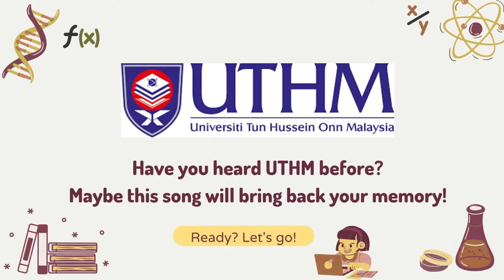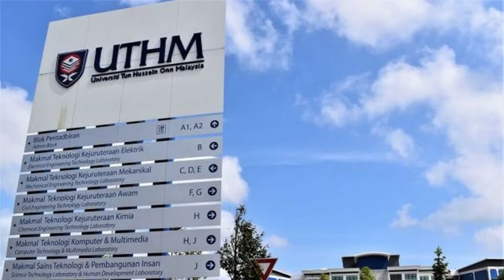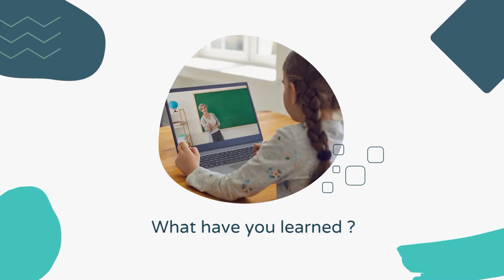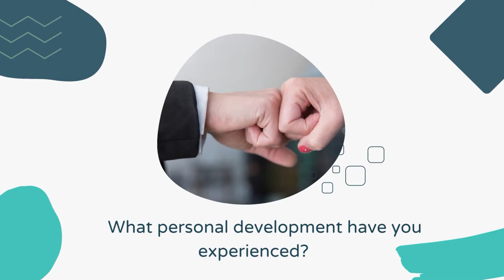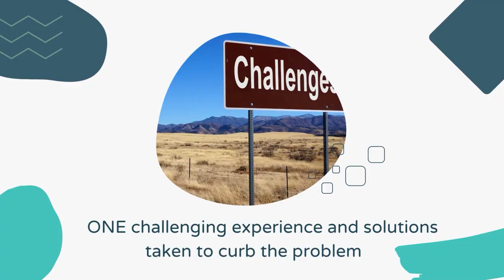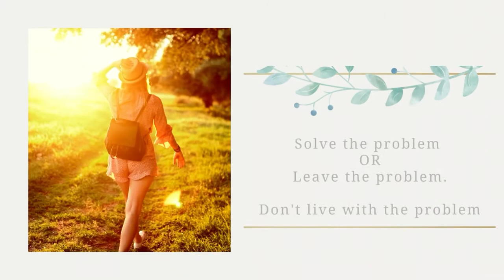REFLECTIVE VLOG - Lim Hui Wen